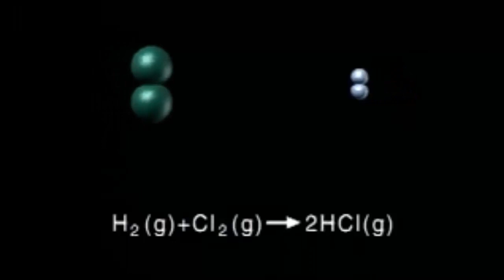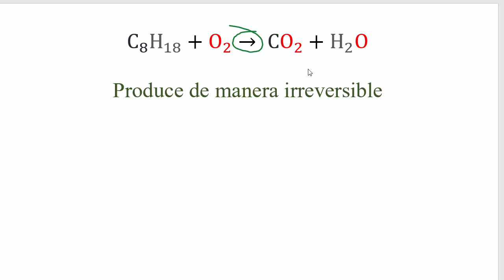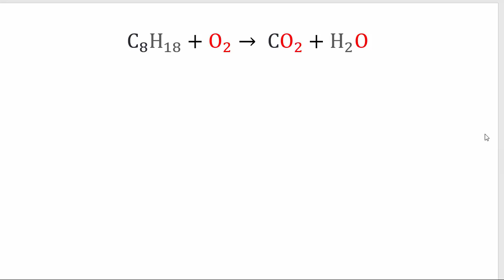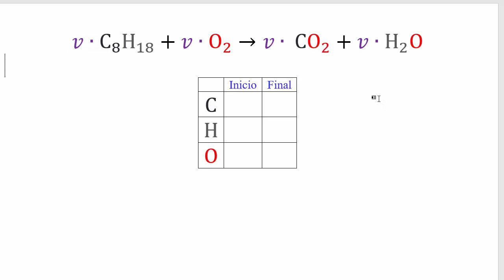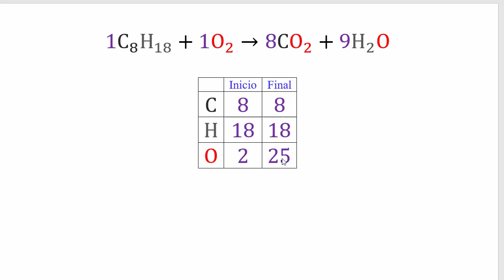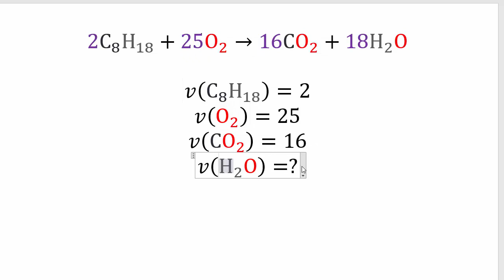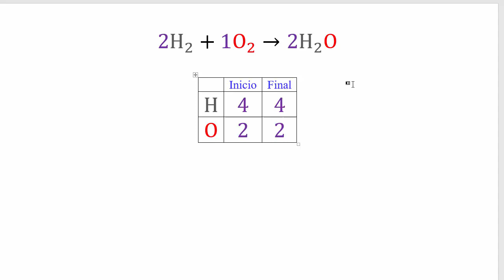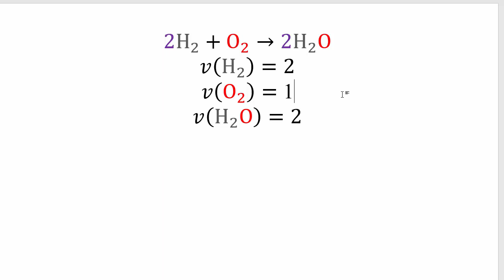Ecuaciones químicas, balanceo por tanteo y lectura de coeficientes estequiométricos